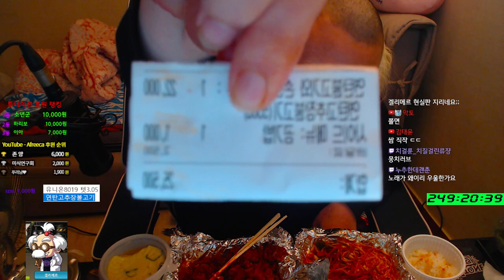클래식 먹방 ( 연탄 고추장 불고기 )